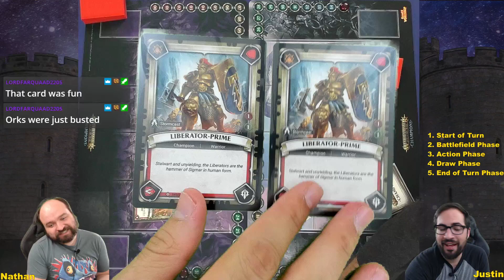Cardgame Necromancy: Warhammer Age of Sigmar Champions